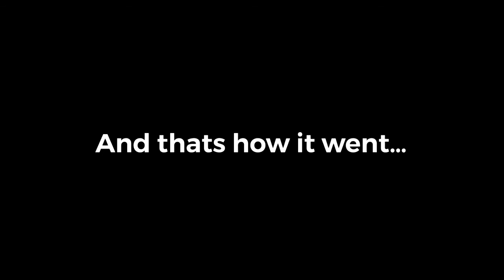Lets Go to Seattle, WA 2021 - pt 3/6 [The Ceremony]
Hey there! thanks for stopping by. Here is some footage of my trip to Seattle, WA for my cousin Emmanuel and Nicholas' wedding. It was a blast! here is part 3 of 6.

I’m Ed Suarez! A small streamer from Guam. Striving to stay alive in video-games all the while making you laugh. I’m aspiring to become a variety streamer but for now let’s play some videogames! Hit me in the comments if you want to see me play anything special.

Monday. Wednesday.Friday   |   6:30pm  Guam Time
Weekends | 10:00am Guam Time